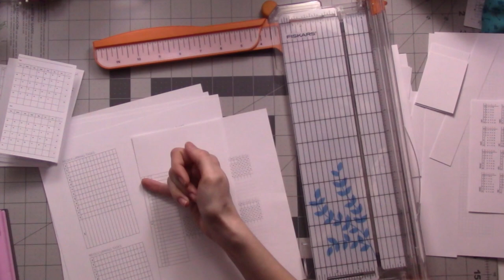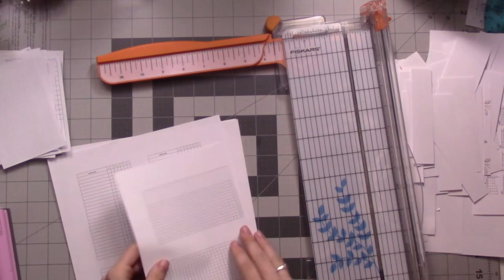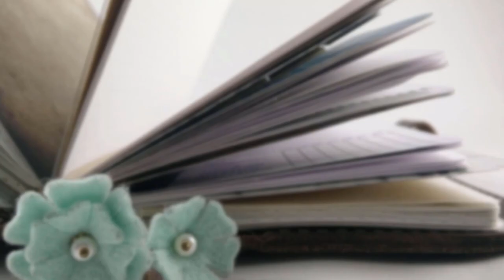How I Cut and Punch my Inserts (Vlogmas Day 9)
Happy Vlogmas!